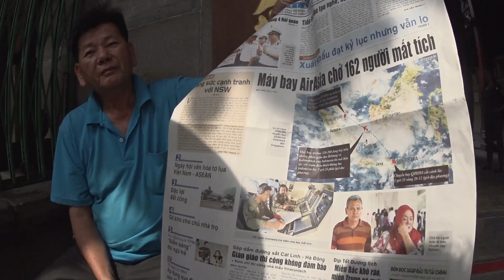Test Sony HDR-AZ1 + Monopode VCT-AMP1 + Harnais Sony AKA-CMH1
Test of the actioncam Sony HDR-AZ1 in a wide range of situations. I used also several accessories : monopod VCT-AMP1, chestpod AKA-CMH1, Clip Head Mount Kit BLT-CHM1.

Test mini-cam Sony HDR AZ1 dans différentes situations et accessoires Sony : harnais de poitrine AKA-CMH1, monopode VCT-AMP1, fixation serre-tête BLT-CHM1. Le test complet :